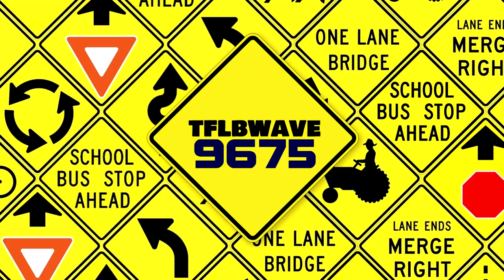TFLBWAVE9675 ''Roadway 1.5'' Logo [28.03.2023 | Main-Sided]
Ok fellas, this is my Roadway 1.5 Logo! And it is also the end of ''KleeNEX Styled'' Logo.
Inspired By @iisb_official

🟦⬜|| DISCLAMER & TAGS:
The owners whoever they may be and all the TFLBWAVE9675 logos are the only things from me!